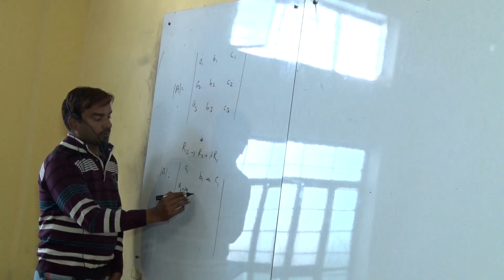GVCC sikar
Air Force/ navy